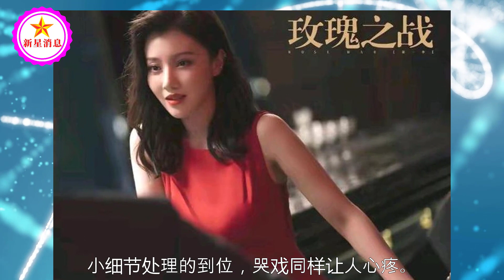演赵丽颖姐姐，和杨幂演对手，27岁的王鹤润凭玫瑰之战再次出圈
演赵丽颖姐姐，和杨幂演对手，27岁的王鹤润凭玫瑰之战再次出圈 | 新星消息